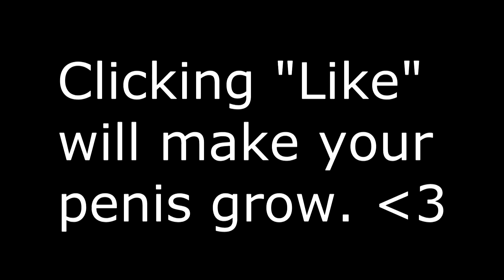Partyhat Stakes Runescape w/COMMENTARY [LIZZA]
Me staking Elysian and yellow partyhat